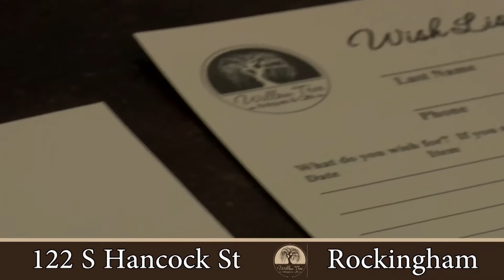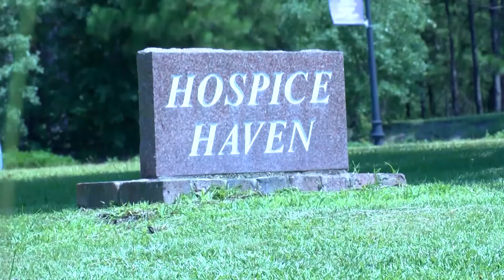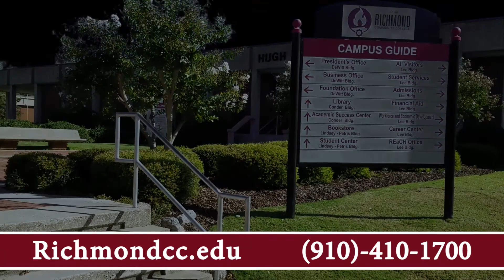LIVE at 5 (Thursday, 3/15/18)